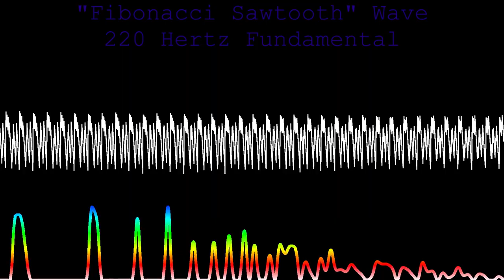"Fibonacci Sawtooth" Wave, 220 Hertz starting frequency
I felt the need to go back to basics and do something weird again in between attempting to make a bunch of music.

Sound consists of sawtooth waves with fundamental frequencies of 220, 220.001, 220.001, 220.002, 220.003, 220.005, 220.008, 220.013, 220.021, 220.034, 220.055, 220.089, 220.144, 220.233, 220.377, 220.610, and 220.987 Hertz.
All sawtooth waves were generated at the same amplitude; only modification made to all of them playing together is the amplitude of the final product (was decreased by 7 decibels from the original amplitude the combined wave of all the sawtooth waves was at).
Beyond that, no fade-outs or other edits done to the sound.

As of posting this video, I'm poor, and I've been poor since before I started posting videos to this channel. Subscriptions to chip in starting at $1 ♥ Every bit of support is appreciated ♥